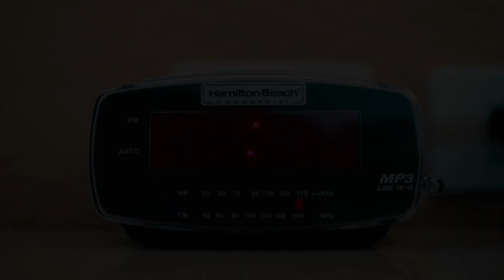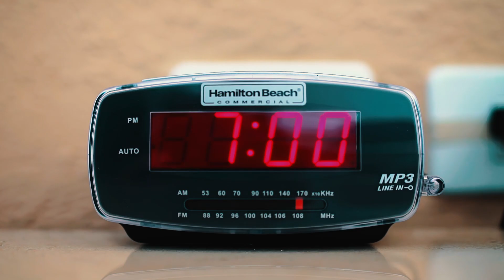Reconéctate con el Amor de tu Vida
Sensaciones inexplicables te esperan en un lugar donde el tiempo se detiene. Disfruta de un viaje especial con el amor de tu vida en El Cid Resorts.